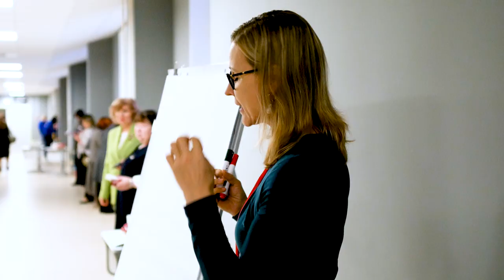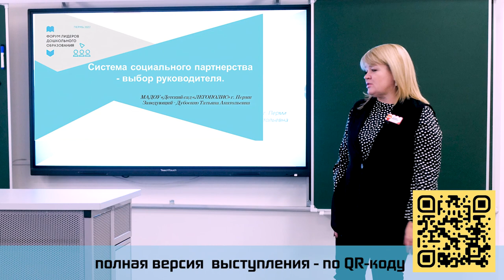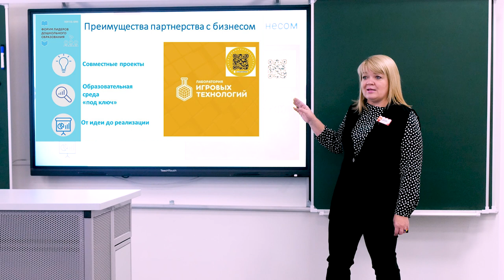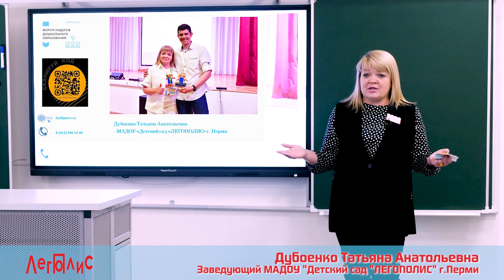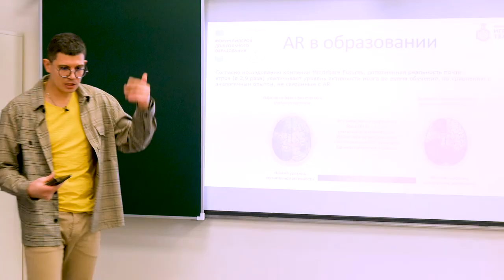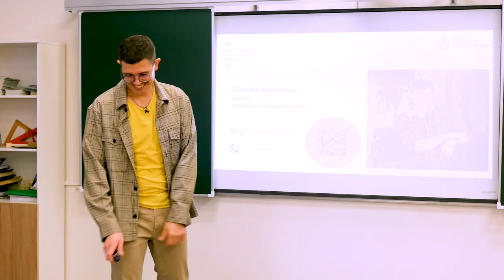Форум Лидеров 2022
В этом видео вы узнаете о всероссийском мероприятии "ФОРУМ ЛИДЕРОВ 2022" который прошел 24 и 25 ноября в г. Пермь
На Всероссийский Форум лидеров дошкольного образования приехали участники из Москвы, Санкт-Петербурга, Воронежа, Екатеринбурга, Ижевска, Иркутской, Челябинской, Свердловской областей, а также из Перми и Пермского края. Работники образования получают возможность профессионального развития благодаря профессиональным конкурсам, это является одним из приоритетов нацпроекта Образование.
Я участвовал как спикер на площадке посвященной интерактивным технологиям в образовании.